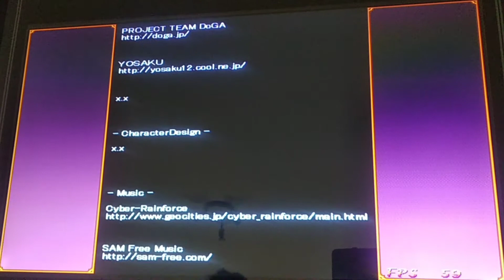Edén's Aegis ICC (modo original con Ridmie)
Buenas hoy toca jugar este juegasso con la  última personaje que nos queda esta Ridmie que es desbloqueable espero que os guste.